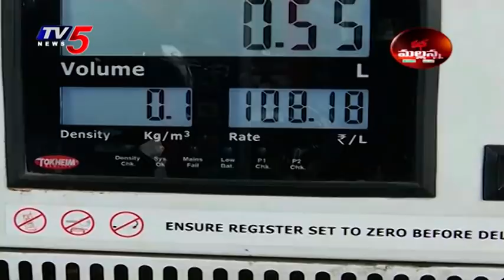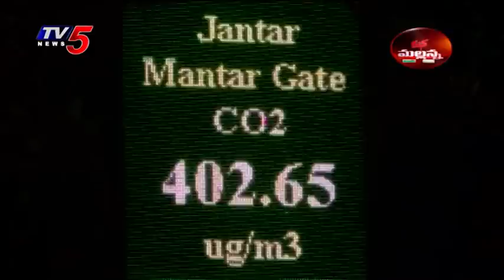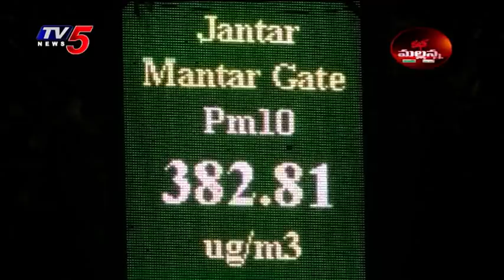Mass Mallanna Muchatlu | Full Episode | 7th November 2021 | TV5 News